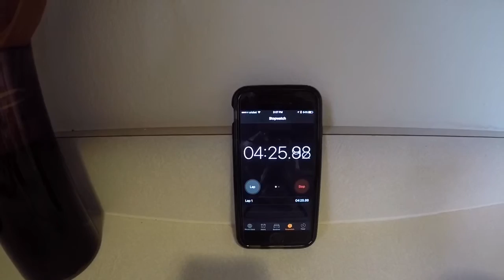IMUSA Pot Boil Test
Testing the compatibility of the IMUSA cook pot with the BRS 3000T titanium stove.